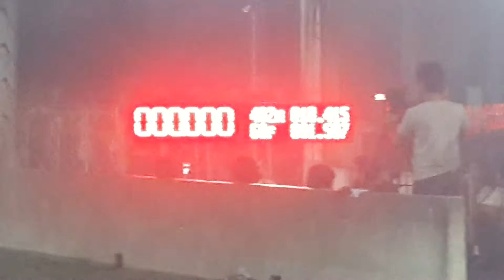Isuzu racespirit 10.415 sec.